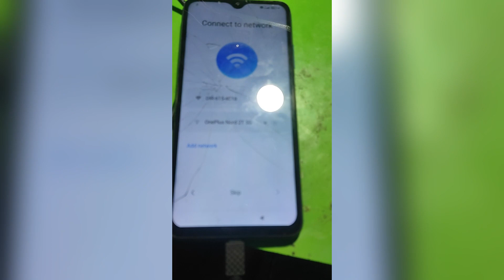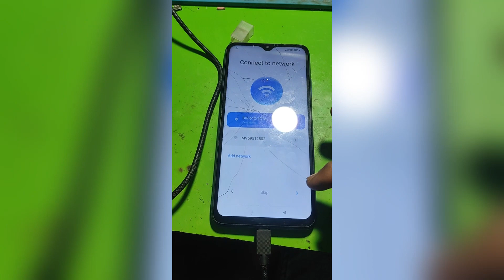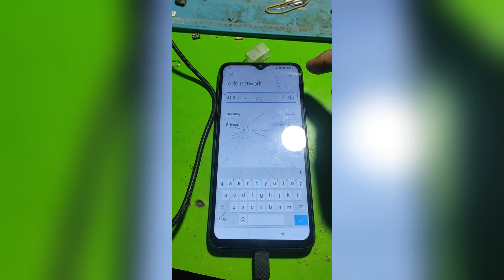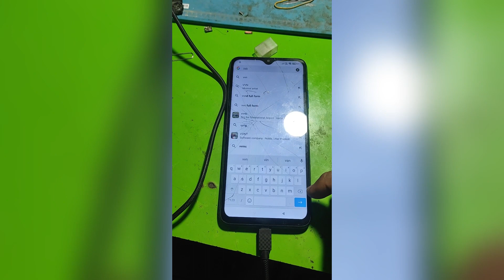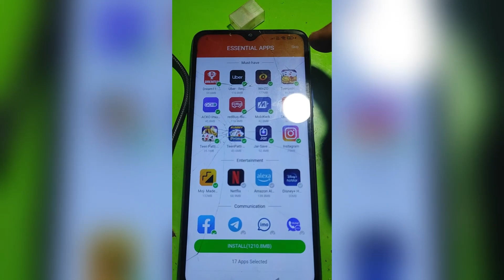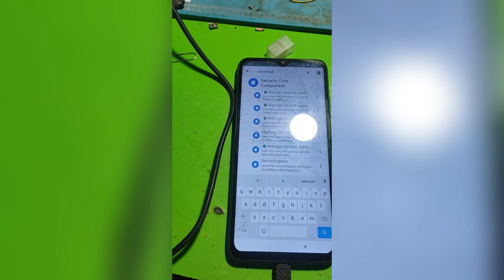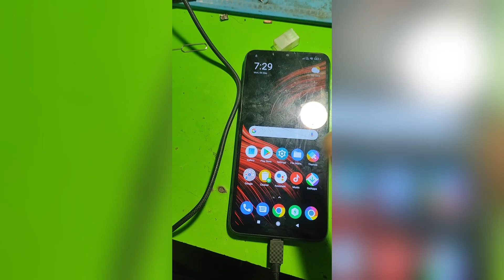Poco M3 Frp Bypass MIUI 12.5 100% Working Latest Trick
Poco M3 Frp Bypass MIUI 12.5 100% Working Latest Trick Without PC Google Account Bypass